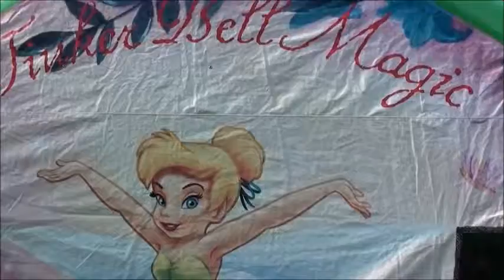Tinkerbell Plymouth CT Inflatable Rental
Bounce Zone Disney Tinkerbell

Disney's Tinkerbell bouncy with her own Tinker Bell Magic

For your party, it's time to think Tink! Tinkerbell is loyal to her friends and will help fix their problems like a true Tinker Fairy. And you can experience the wonder of Tinkerbell at your very own party with our Disney Tinkerbell Bounce House.

Our Tinkerbell Inflatable Bounce House will please all comers, especially your very own Tinkerbell, as she helps your party by adding an extra special element of fun!

Bounce Zone Plymouth Moonwalk

We have many different Bounce Houses for Plymouth!

Having a party in Plymouth? Bounce Zone inflatable Bouncy Houses are the perfect activity for the children! Your kids will love jumping up and down on the interior cushion and will be enchanted, entranced and engaged by our assortment of bounce houses for your party in Plymouth, Connecticut.

Our inflatable bounce-houses have a cover on top that keeps the hot sun away from your children so that they stay nice and cool inside. We have a whole range of themed bouncies to choose from, including Disney's Mickey Mouse, Spider-Man, Disney's Tinkerbell and Disney Pixar Animation's Cars.